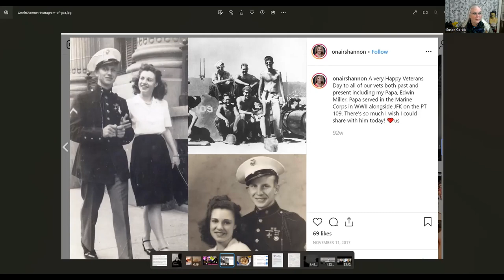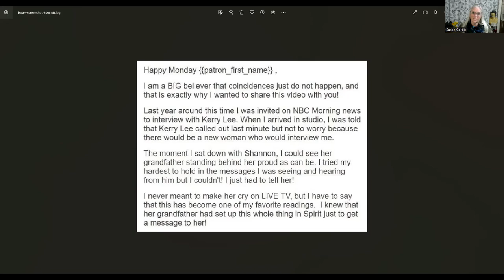Psychic Matt Fraser makes reporter cry! Meet the Frasers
Here is the full video should you want to watch the entire 5:50 reading. This was from March 2018. Shannon Miller is the reporter that was filling in for someone else. NBC Connecticut Morning News

This is the article I wrote for Skeptical Inquirer published September 23, 2019 called "What's Wrong with the News Just Reporting the News? Matt Fraser on Morning TV